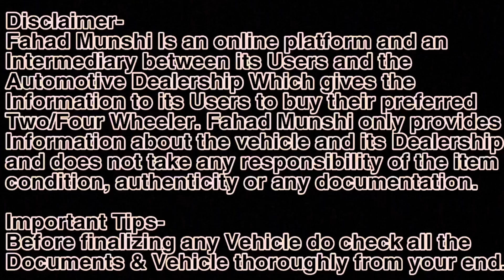Used Cars YEAR END का धमाल SALE🔥|Huge Discount On Used Cars पूरे भारत मैं होगा loan 1 Lakh Discount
Used Cars For Sale in Navi Mumbai

Address-SURI MOTORS
Sachit niwas, shop no 1,2 &3 ,plot no 279 sec 28 vashi palm beach road vashi navi mumbai  400705

Relatable Search
1) best used cars
2) second hand cars in Mumbai
3) Used Cars
4) Zero Down Payment Cars
5) used cars for sale
6) Clearance Sale
7) Used Cars
8) Maruti Used Cars
9) Used Cars Dealers
10) low budget used cars